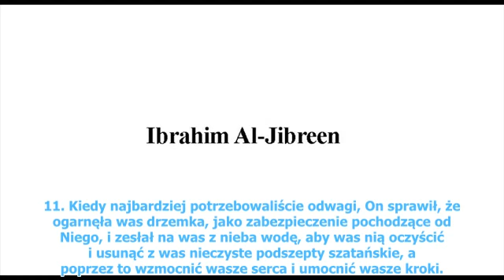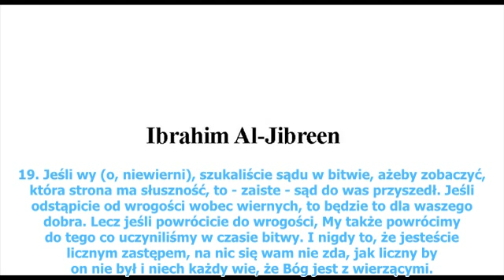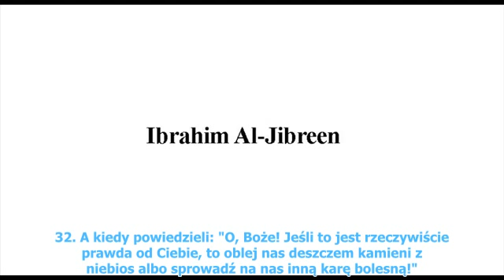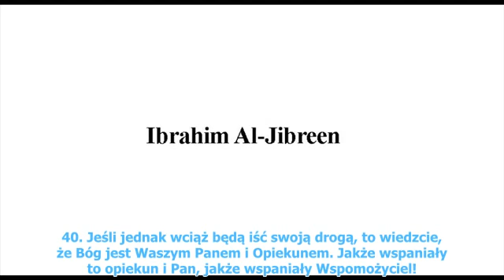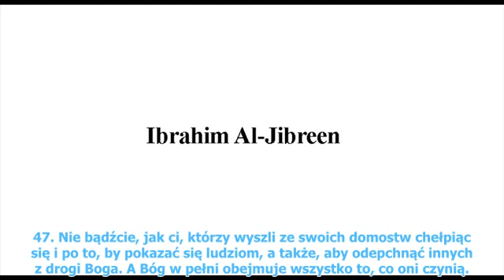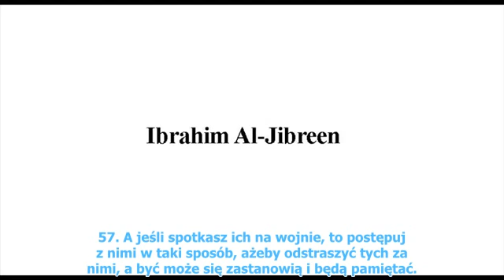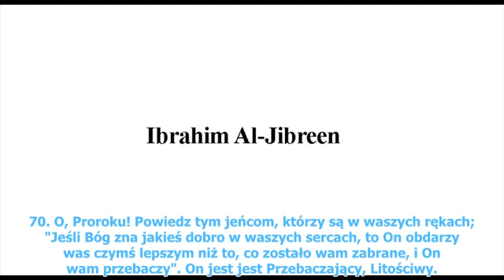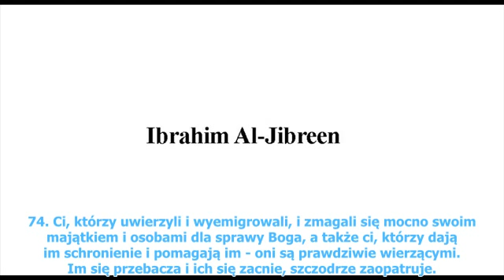Surah Al Anfal / Surah Zdobycze Wojenne ~ Ibrahim Al Jibreen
Ósma sura w Koranie mówiąca między innymi o łupach wojennych.